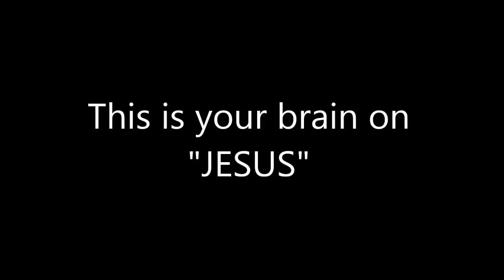Vigilant Christian Mario is losing his mind HAIL ERIS!!!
take a glimpse into your future "Christians"